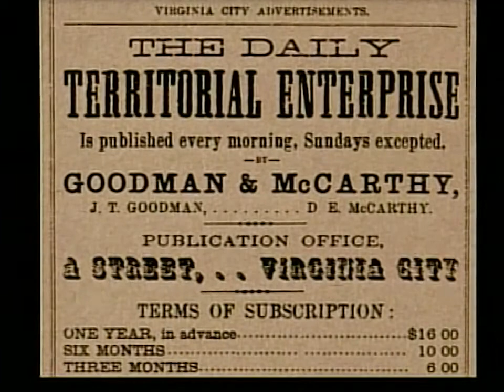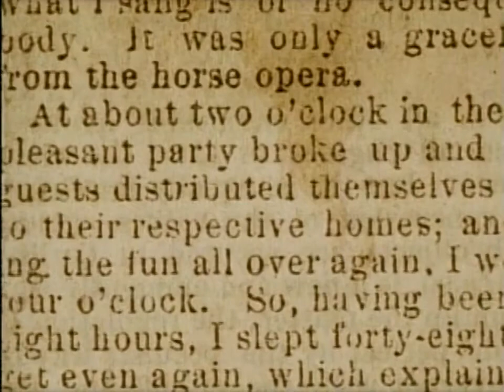Ken Burns interview on Mark Twain (2002)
Filmmaker Ken Burns chats about his latest documentary focused on the private and public life of author Mark Twain.